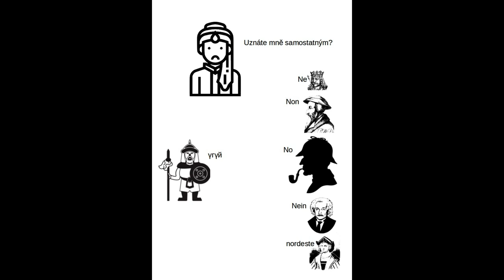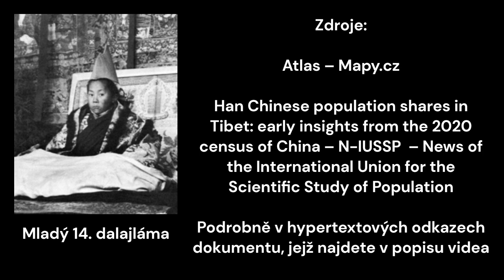Krvavá historie Tibetu (1 200 000 mrtvých) a jak souvisí s čínskou železnicí? | minidokument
*Slyšeli jste už o Čínské železnici do Tibetu? A jak se vyznáte v tibetské historii? Ať už je odpověď jakákoli, tak tento dokument vám něco nového dá zajisté anebo se alespoň pobavíte!*

Obrázky ve videu jsou převážně typu AIGB.

Vyrobenou s Láskou studiem HuNa.
Doufáme, že se Vám náš film bude líbit.

*Děkujeme!*